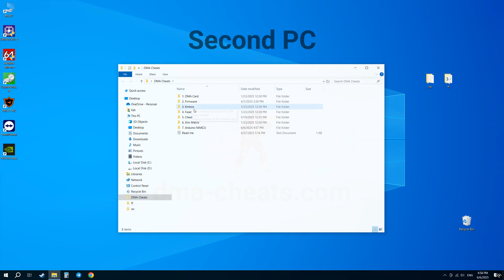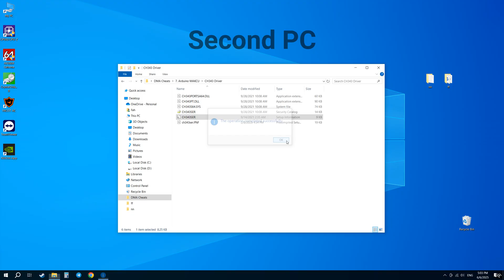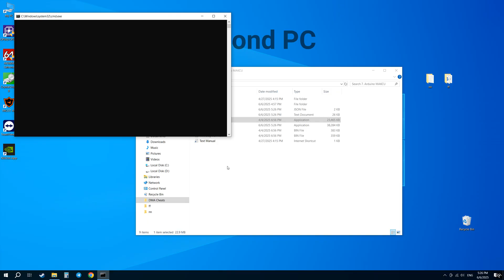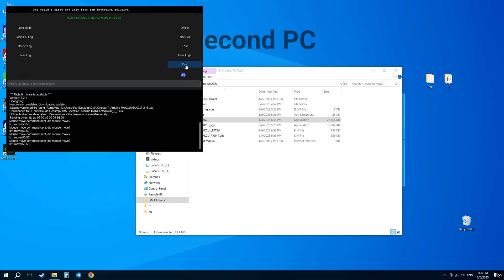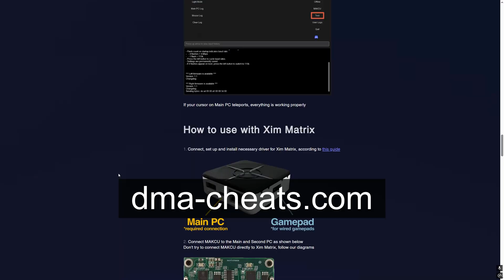How to set up MAKCU and use it with controller | Guide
— Our second channel with DMA Cheats Gameplay — @DMAGameplay

Video tutorial on how how to connect Arduino MAKCU. And how to use MAKCU with Xim Matrix to play on controller. Of course, you can also use it with a mouse. You will also need DMA Card, Firmware and DMA Cheat to use aimbot.

Time codes:
0:00 — Introduction
0:18 — Where to download files
0:29 — Installing the firmware
1:31 — Installing CH343 Driver
1:44 — Changing port number
2:22 — Restarting MAKCU
2:36 — Connecting and testing MAKCU
3:09 — If you are playing on mouse and keyboard
3:17 — If you are playing on controller
3:21 — How to set up Xim Matrix
3:32 — Launching a game
3:39 — Make sure that output device in the game in mouse
3:48 — Launching DMA cheat and configuring Aimbot
3:57 — Testing Aimbot with MAKCU + Xim Matrix on Controller
4:10 — MAKCU Troubleshooting
4:20 — Our Telegram channel and other videos